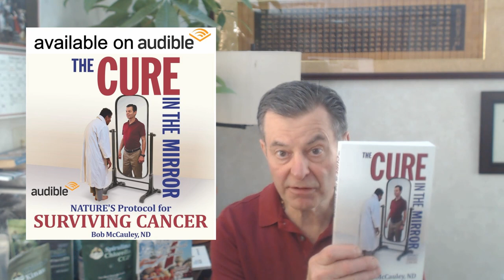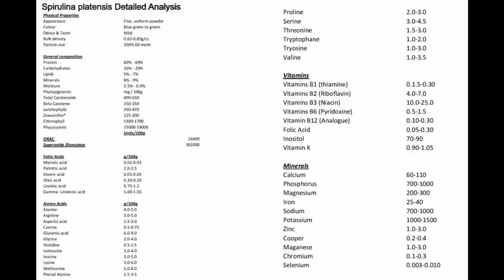The ONE Thing I Can't Talk About Without Being ATTACK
AUDIO BOOKS

Cure In The Mirror - Nature's Protocol For Surviving Cancer:

Facebook.com/watershedwellnesscenter
Dr. Bob's Twitter - @bobmccauley51